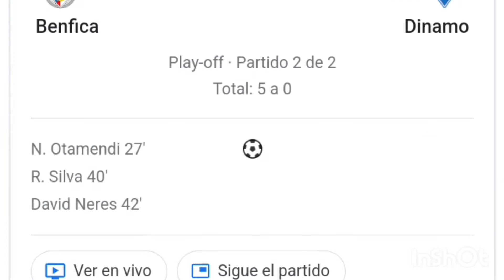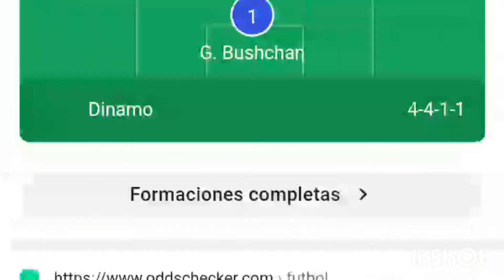Benfica vs Dinamo 3-0 resumen y goles del partido completo /Champions League 2022